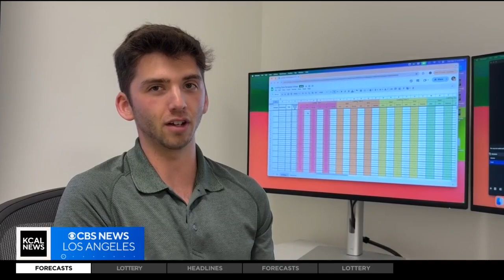New study takes a look at how close we actually are to communicating with dogs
Joy Benedict reports from Occidental College, where the Canine Intelligence Lab is taking a look at how close humans are to actually communicating with their beloved pups, and what cues they should be looking for.